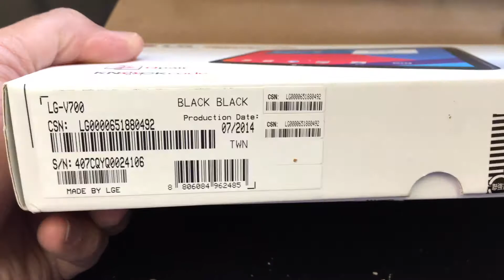LG V700 G PAD 10.1 Unboxing Video – in Stock at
Here is a video of the LG V700 G PAD 10.1 from Overseas Electronics in Chicago!!!

SPECS:
Dimensions: 260.9 x 165.9 x 8.9 millimetres
Mass: 523 grams (battery included)
Software Environment
Embedded Operating System: Google Android 4.4.2
Microprocessor, Chipset
CPU Clock: 1200 MHz
CPU: Qualcomm Snapdragon 400 APQ8026
RAM capacity: 1 GiB
ROM capacity: 14.9 GiB
Display
Display Technology: color IPS TFT , 16777216 scales
Display Diagonal: 10.1 "
Display Resolution: 1280 x 800
Sound
Microphone(s): Supported
Loudspeaker(s): Supported
Audio Output: 3.5mm
Control Peripherals
Positioning Device: Multi-touch screen
Primary Keyboard: Not supported
Directional Pad: Not supported
Scroll Wheel: Not supported
Interfaces
Expansion Slots: microSD, microSDHC, TransFlash, microSDXC
USB: USB 2.0 host/client, 480Mbit/s
micro-USB
Bluetooth: Bluetooth 3.0
Wireless LAN: 802.11a, 802.11b, 802.11g, 802.11n
Infrared Gate: Not supported
Multimedia Broadcast
Analog Radio Receiver: Not supported
Digital Media Broadcast Tuner: Not supported
Satellite Navigation
Built-in GPS module: Supported
Complementary GPS Services: Assisted GPS, QuickGPS, Geotagging
Built-in Digital Camera
Primary Camera: 5 MP
Autofocus (AF): Supported
Optical Zoom: 1 x
Secondary Camera: 1.3 MP
Additional Details
Built-in accelerometer: Supported
Battery: built-in
Battery Capacity: 8000 mAh